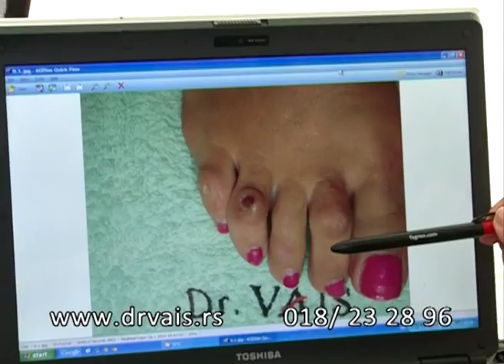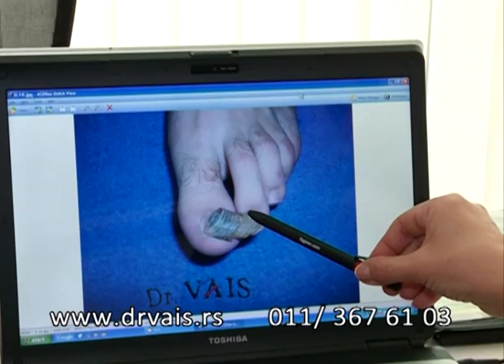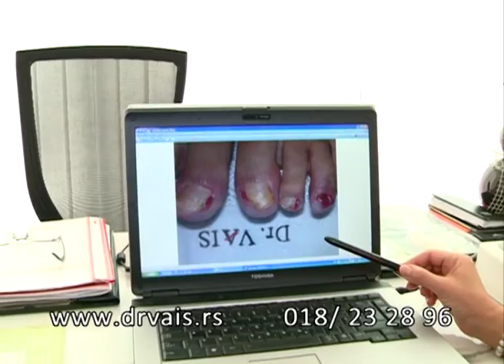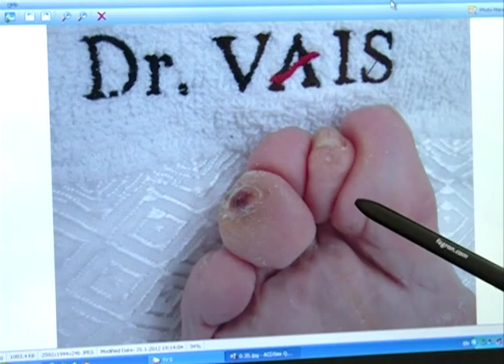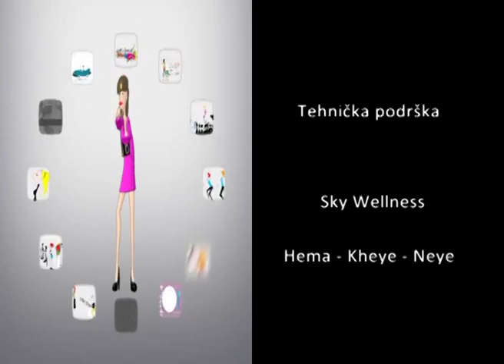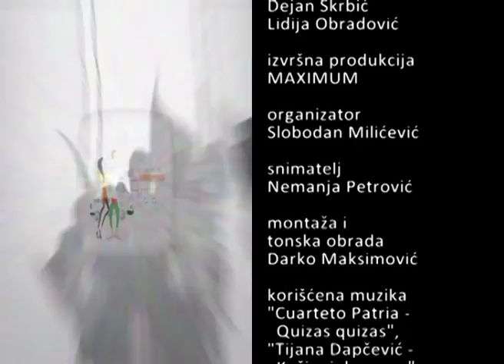Život u trendu - Nataša Tapušković (25.02.2012.)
''Život u trendu'' je jednočasovni kolažni magazin o stilu života koji se emituje subotom oko 13:00h na TV Pink-u. Ove subote u emisiji "Život u trendu" centralni gost bila je NATAŠA TAPUŠKOVIĆ. U ovom izdanju emisije još puno zanimljivih tema, informacija i sagovornika. Između ostalog saznaćete šta je Sitai masaža, koja hrana utiče na stvaranje bora, a koji lekovi ne smeju da se koriste uz lekovito bilje.. Autor i vodtitelj emisije je Snežana Dakić-Mikić.